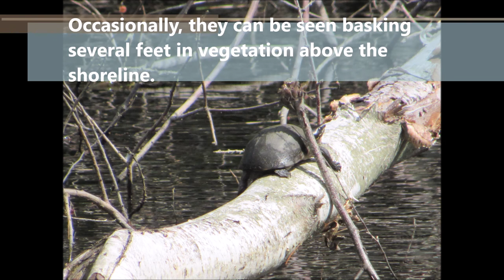Eastern Musk Turtles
The Eastern Musk Turtle (Sternotherus odoratus) is a small highly aquatic freshwater turtle in the family Kinosternidae. While often associated as a common species, these turtles can be quite elusive because they are more nocturnal then diurnal and they usually do not venture far from the water. While not mentioned in this video, Musk Turtles are often referred as "stinkpot" turtles because they release foul-smelling secretions from glands near the bridge of the shell.

I was able to capture some underwater footage of this species that I compiled together for this video.